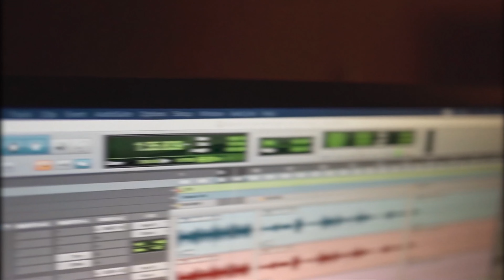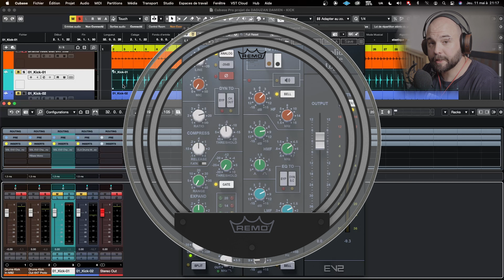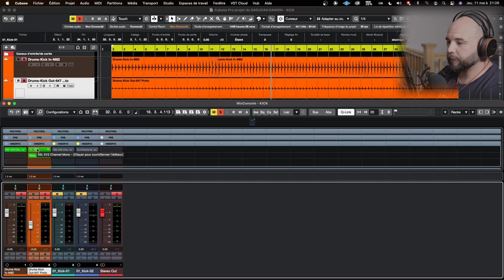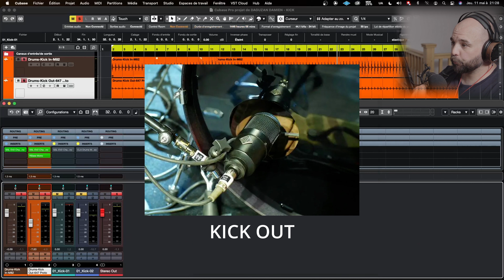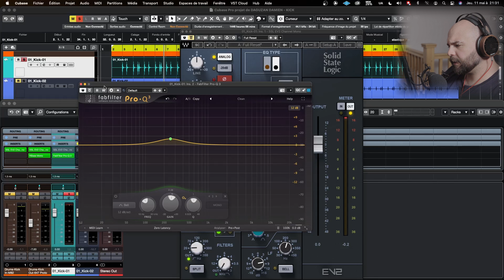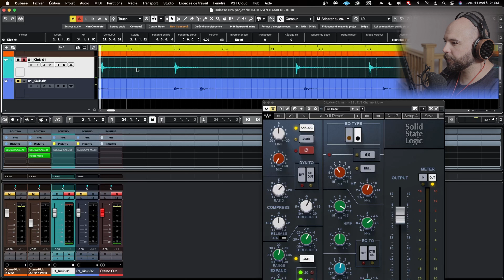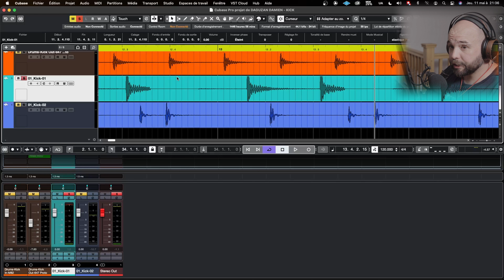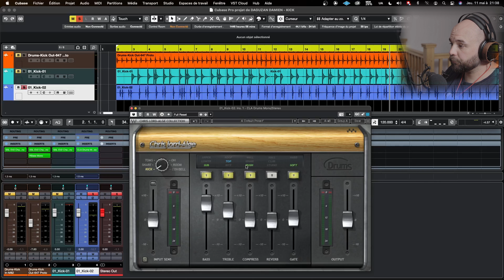Comment je travaille mes Kick drums ?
Dans cette vidéo, je vous parle de ma façon de travailler les Kick drums et vous allez voir que c'est différent a chaque fois. Ben oui, on ne travaille jamais de la même façon, car chaque groupe et chaque batterie va avoir sont propre son.

SETUP VIDEO :
Camera 1 : Sony A7 MK3
Lumière : Sirius 160 bi color
Objectif : Canon 24-70mm F2.8
Micro : Neumann TLM 102
Carte son : SSL 2+
Montage : DaVinci Resolve
Réalisation : studiobreton.fr / MIX Ton Son

SETUP STUDIO :
DAW : Cubase pro 12
PLUGINS : WAVES AUDIO, UADX, ARTURIA, XNL AUDIO...
MAC PRO : 2013
PROCESSEUR : 3.7 GHZ 1866 MHZ DDR3 2 To SSD / 20 TO HDD ext / NAS 4 X 10 TO